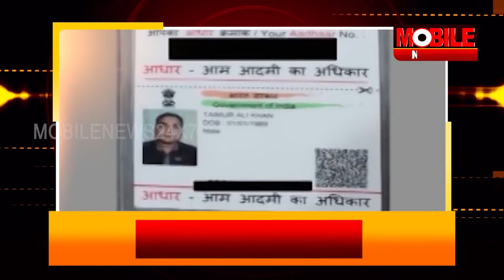TOP HEADLINES OF THIS HOUR 13th March Grab the latest updates with MOBILE NEWS 24X7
Medical Emergency, Air Asia Flight Makes Landing At Bhubaneswar Airport But Passanger Died
Paytm Founder Arrested For Rash Driving, Released On Bail
Russian missiles hit military base 50km from Lviv
Australia beat NZ by 141 runs
Pulkit Samrat begins shooting for 'Fukrey 3'